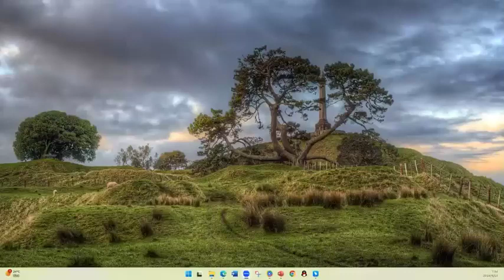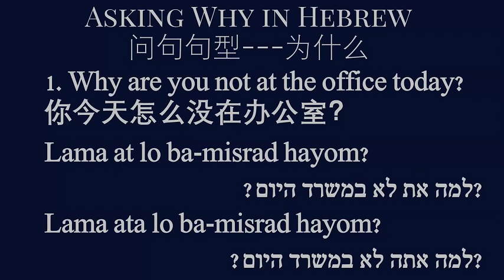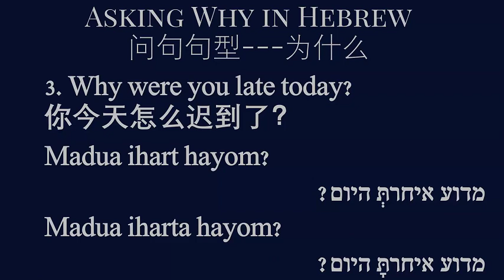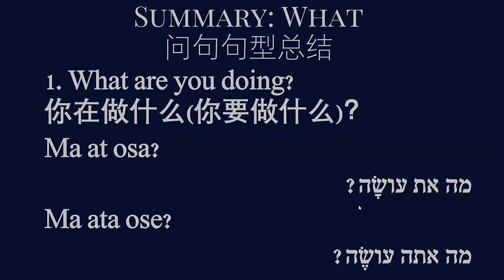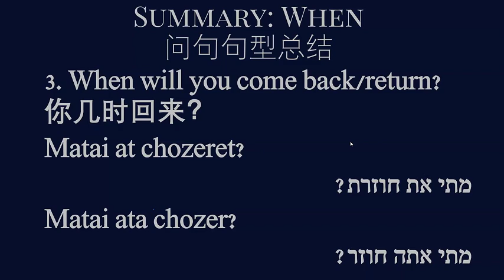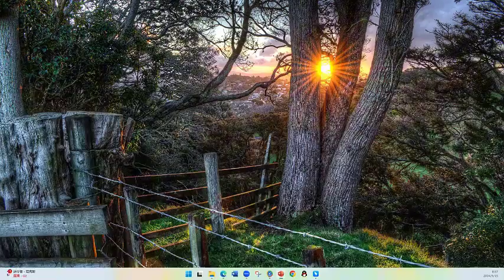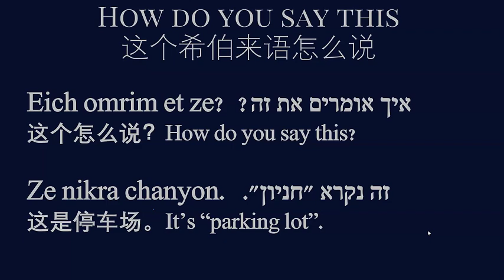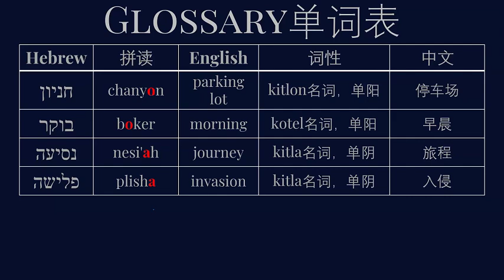20240514 希伯来语学习 "这个用希伯来语怎么说"